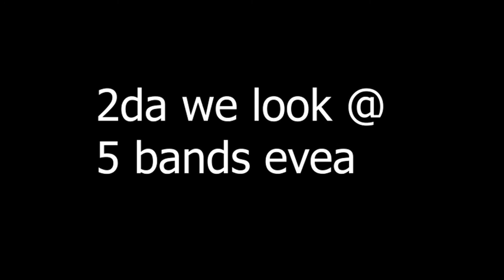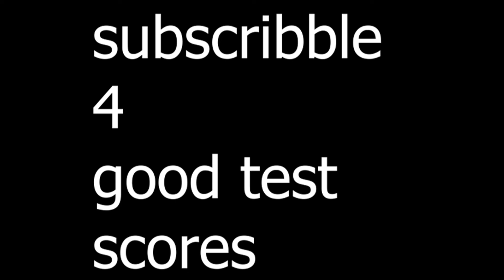top 5 bands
Hi everybody, Anthony Fantano here. Internet's busiest music nerd, and it's time for a review of the new video from ThatRockPlayer, "top 5 bands". This shit sucks. 0/10